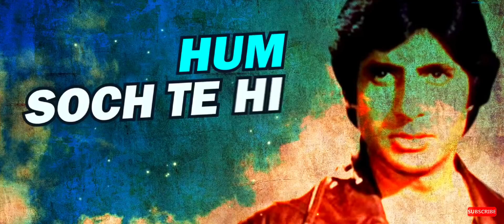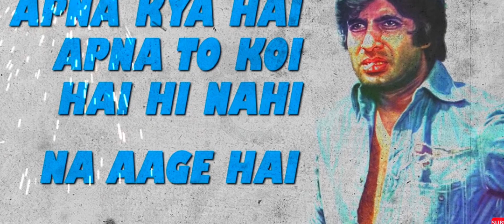Amitabh bacchan ka filmon ka itihaas